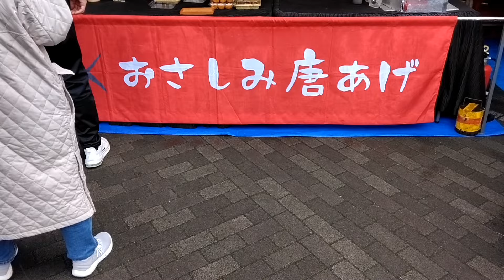【Re:TEAM】｢ジェフユナイテッド市原・千葉｣30代サッカー未経験からパフォーマー目指す人4年4ヶ月17日目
サッカー未経験からフリースタイルフットボールの練習を始めました。全国各地のJリーグチームをパフォーマンスしながら巡り最後は海外のスタジアムでパフォーマンスしたい！

今回はジェフユナイテッド市原・千葉。二度目の現地観戦となるリピートチームです。生憎の天気でしたが満喫しました。

ライブ配信ふわっちのポイントをスタグル費に充てさせてもらいました。みんな応援ありがとう！

次回は3/9ジュビロ磐田現地観戦、3/10動画アップ予定です。